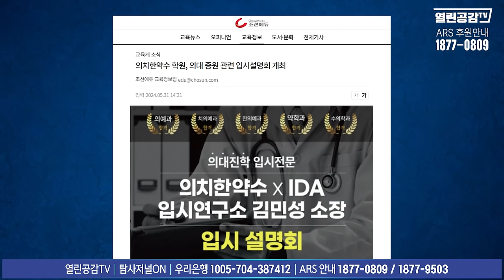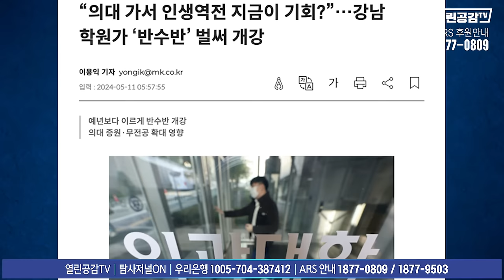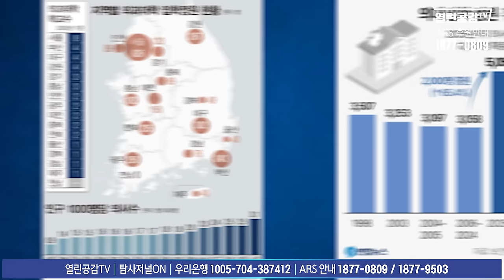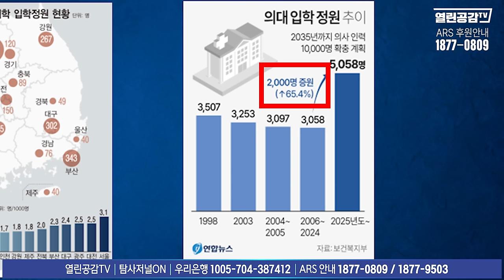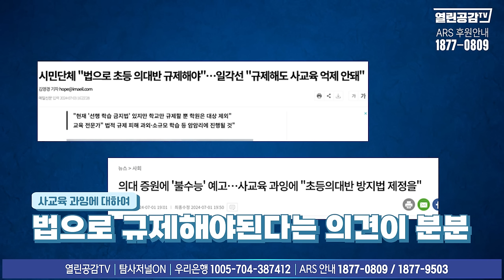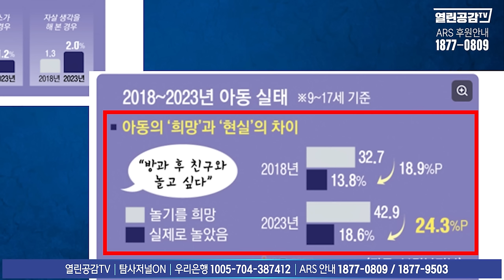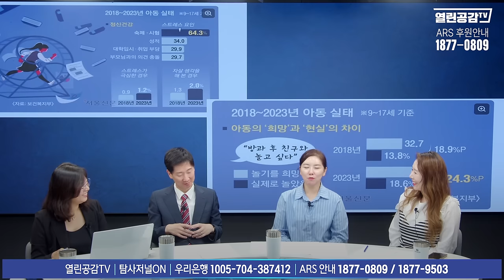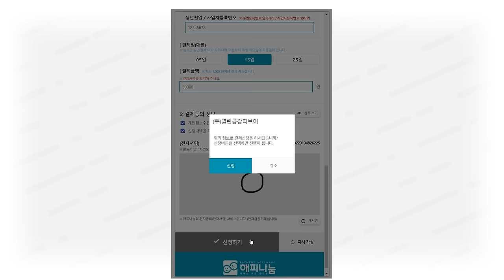【열혈맘13화】 ‘의치한약수‘를 아시나요?! 초등학교부터 의대입시 준비하는 아이들